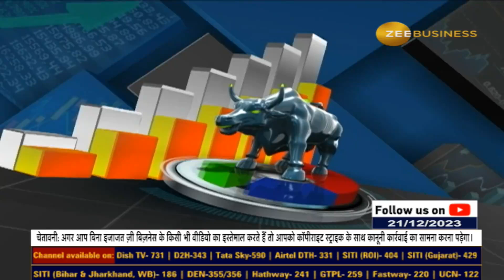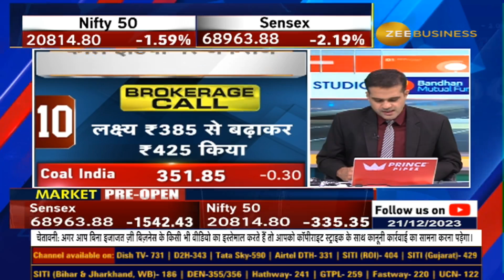Market Top 10 Stories Shaping Financial Landscape! Keep an Eye on These 10 Stocks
MarketTop10 💹आज बाजार की TOP 10 खबरें...किन खबरों के दमपर बाजार में दिखेगा एक्शन? किन 10 शेयरों पर आज रखें नजर? जानिए इस वीडियो से...